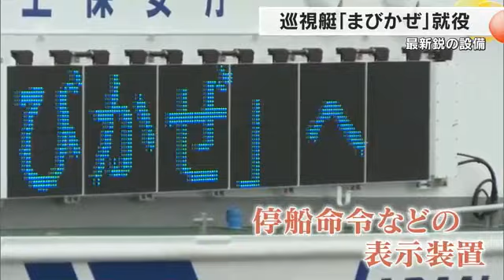最新の装置で夜間も監視へ…水島海上保安部に最新鋭の巡視艇「まびかぜ」配備【岡山】 (24/04/23 18:00)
水島海上保安部に最新鋭の巡視艇が配備され、４月２３日倉敷市で就役披露式が行われました。

水島海保に配備された「まびかぜ」は、３月５日に引退した「にいかぜ」の後継となる船で、総トン数２６トン全長２０メートル定員５人の小型の巡視艇です。

船体の左右には停船命令などを表示できる電光掲示板を装備しているほか、夜間でも周囲を監視できる最新の装置を備えています。

また感染症が疑われる人を搬送できる隔離スペースも船内に設けています。２３日は関係者約５０人が出席して倉敷市で就役披露式が行われ、最新鋭の巡視艇の就航を祝いました。

（水島海上保安部巡視艇「まびかぜ」　東山佳弘船長）
「地域の皆さんのニーズに応えられるよう「まびかぜ」乗組員が一丸となって海上保安業務に精進していきたい」

「まびかぜ」は、３月１９日に水島海保に配備されていて、他の３隻の巡視艇とともに海難救助や法令違反の取締り、海上でのパトロールなどにあたります。